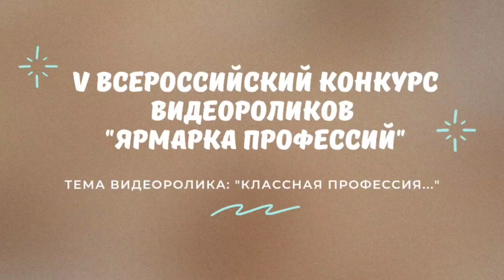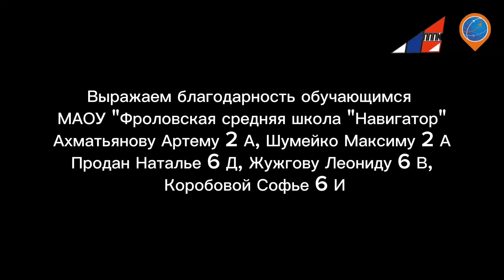Конкурс «Ярмарка профессий» 2024 г. Ролик № 2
Авторы: Золотарева Ирина, Дремина Анна
Государственное бюджетное профессиональное учреждение "Пермский профессионально-педагогический колледж", (г.Пермь, Пермский край)